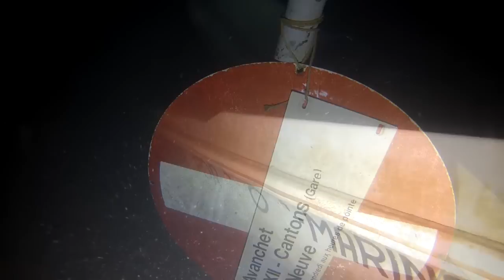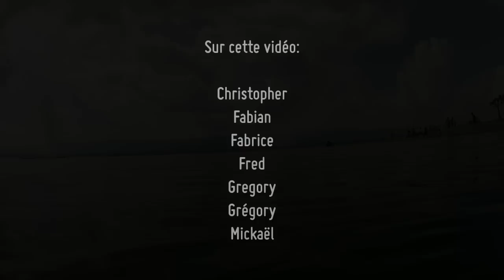Hermance - 2012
Condensé des plongées organisées à Hermance par Fare Moana.

Musique composé exprès pour cette vidéo.